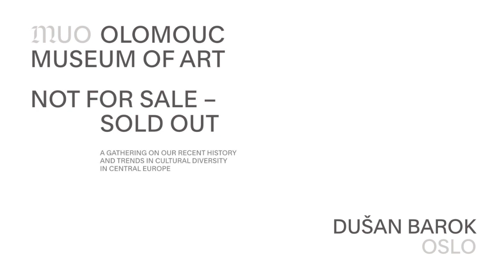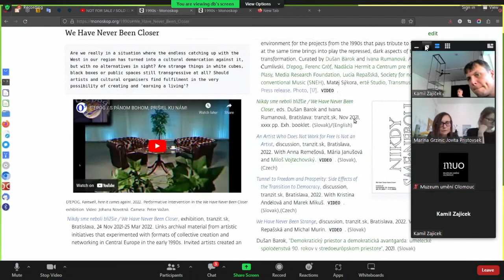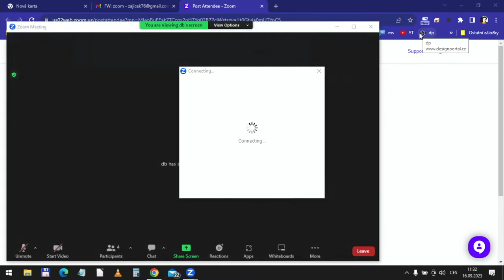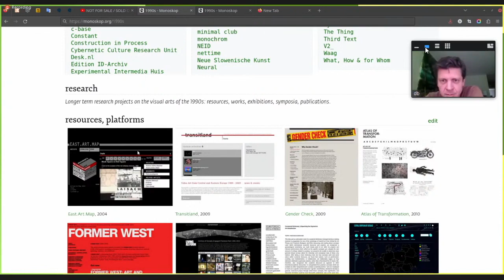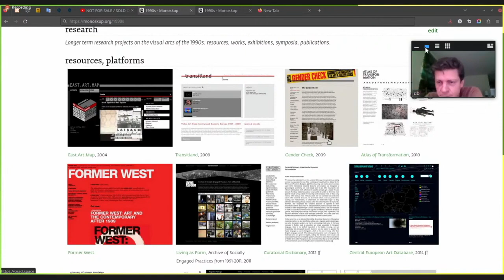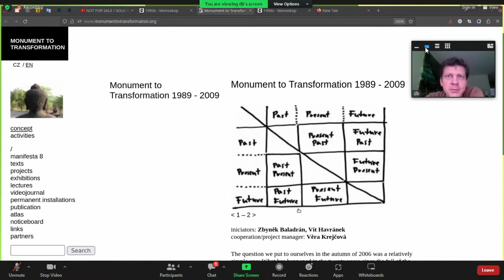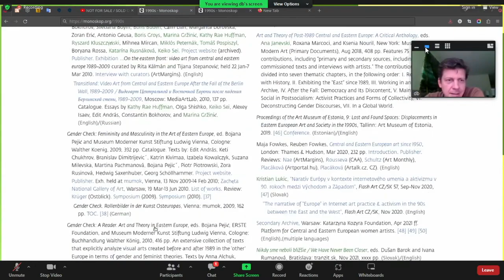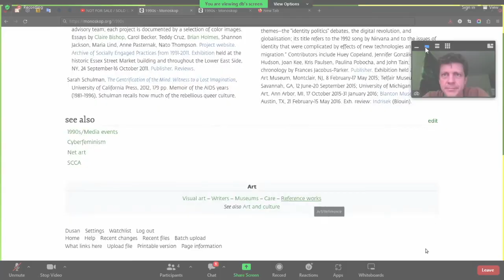NOT FOR SALE / SOLD OUT – Dušan Barok